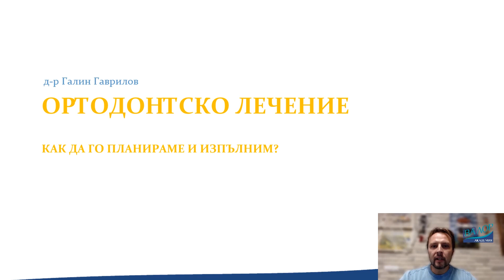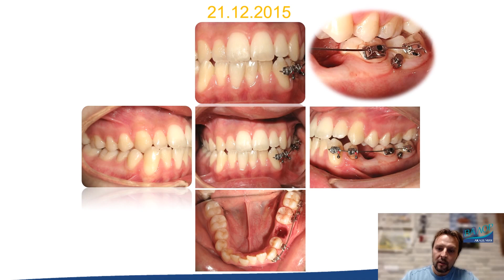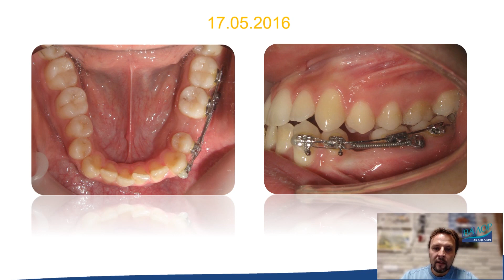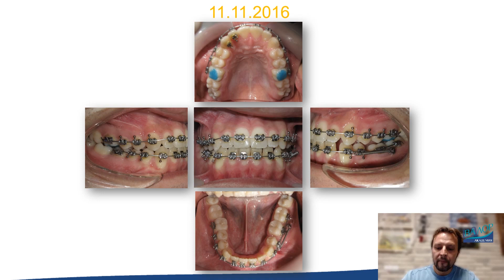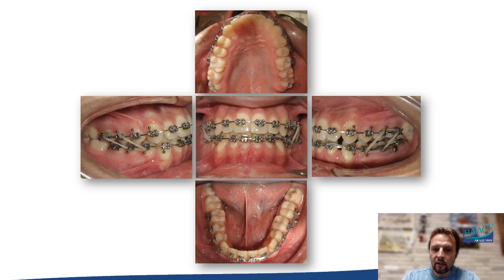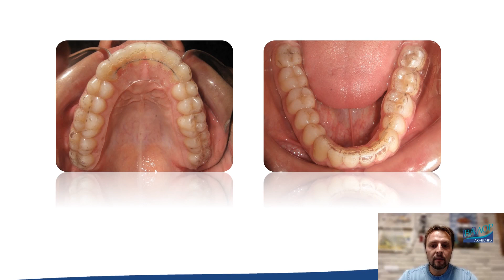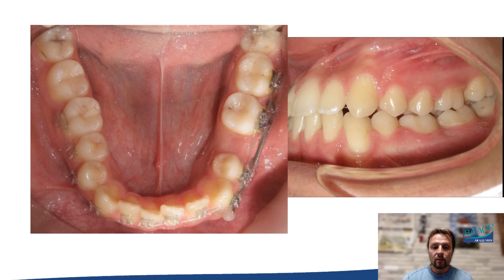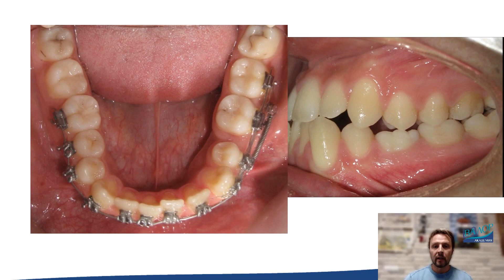Камуфлажно лечение на трети скелетен клас с микроимплант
Видеото разглежда планирането и провеждането на лечението на 18-годишен пациент с трети скелетен клас, ръбцова оклузия във фронта,  кръстосана оклузия вдясно, както и  хиподонтия на 35, лекуван чрез екстракция на персистиралия млечен пети, дистализиране на 34 и 33 с костна опора. Използваната апаратура включва брекети Roth .022, и микроимплант.